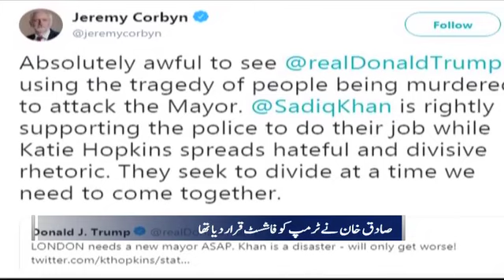Samaa Bulletin - 12PM -16 June 2019